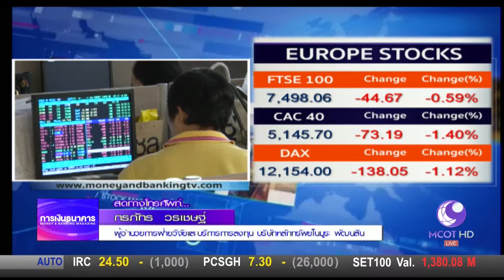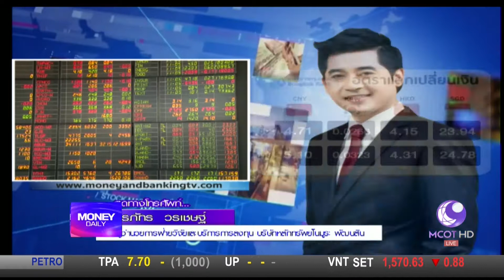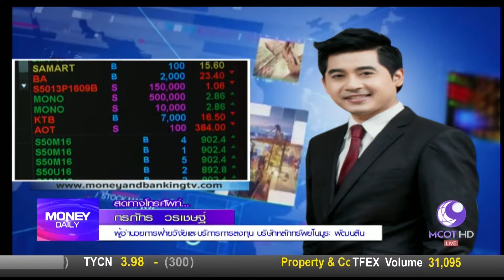Money Daily 10 สิงหาคม 2560 ช่วงที่ 1 - มันนี่ เดลี่